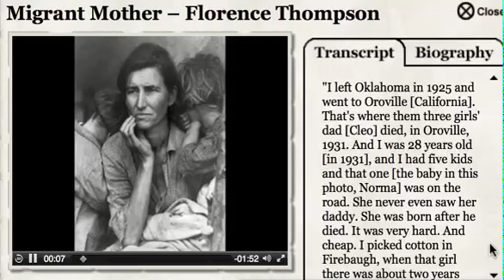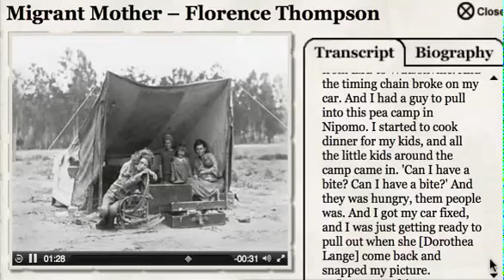Florence Thompson Interview